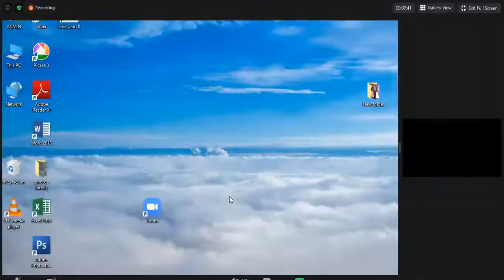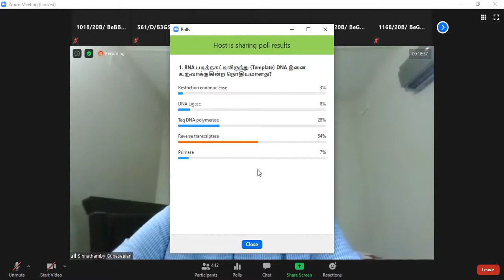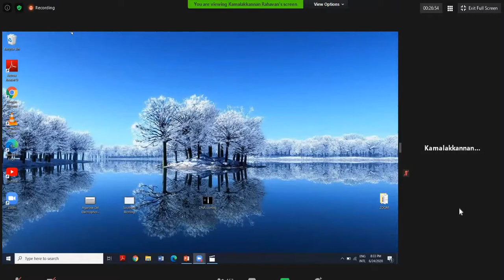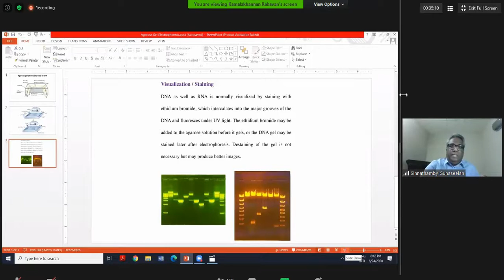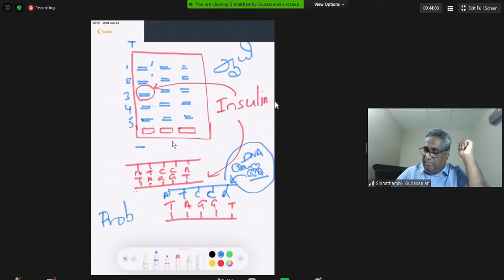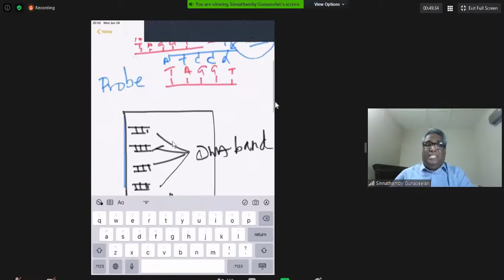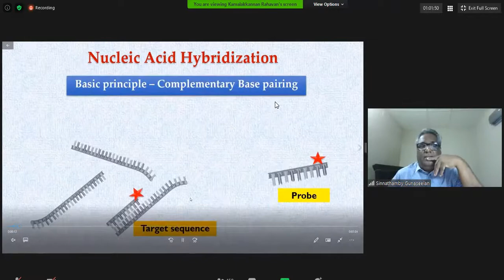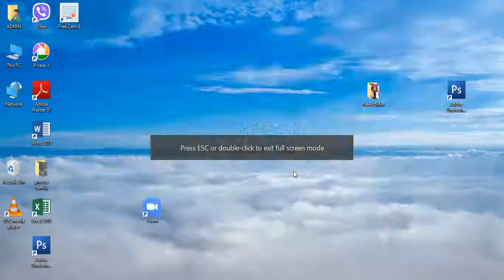Gunaseelan sir molecular biology-9